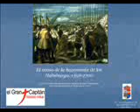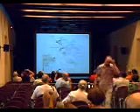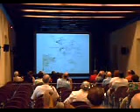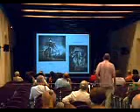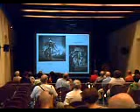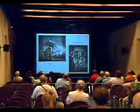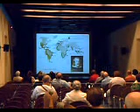Conferencia ocaso 1/4